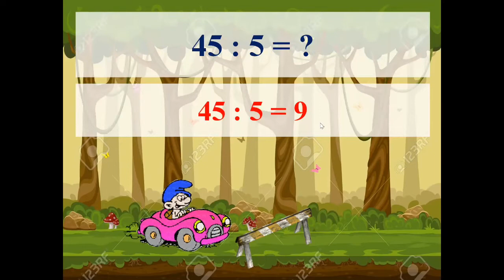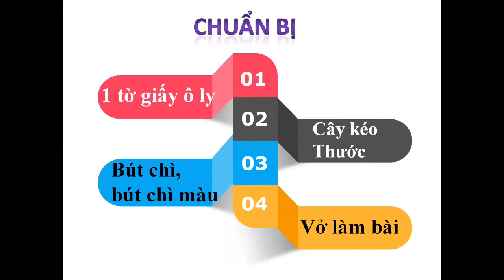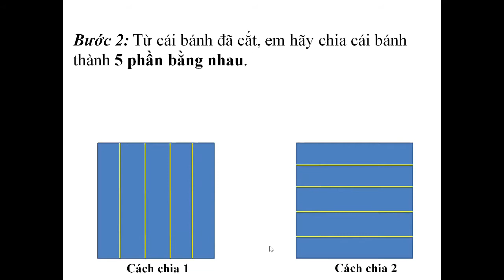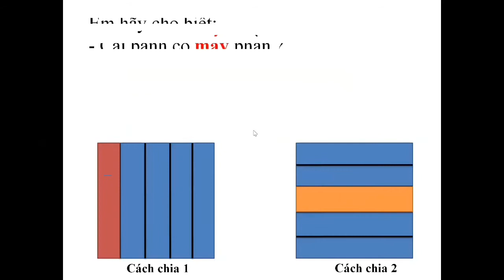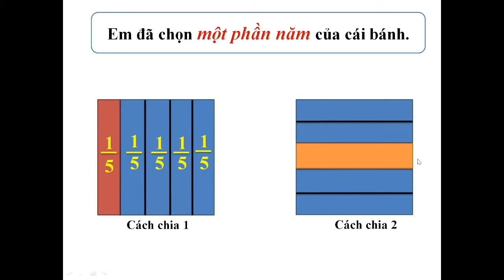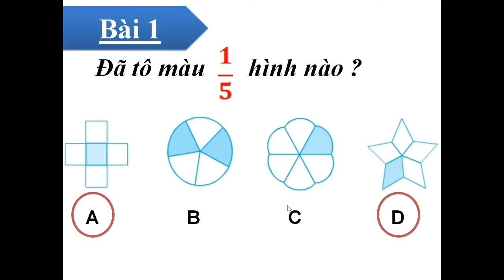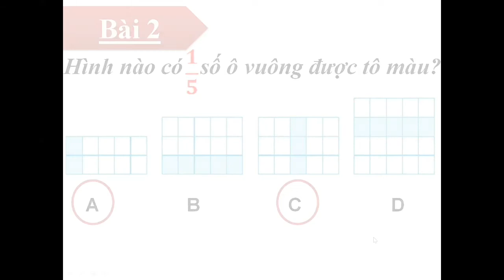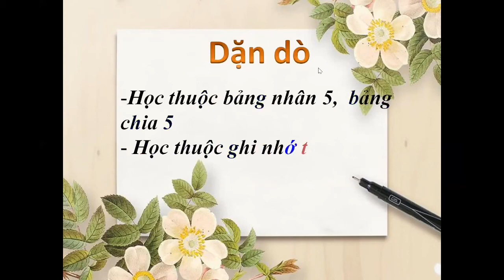Toán K2: Một phần năm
Phụ trách: Cô Võ Thị Thùy Trang
GVCN Lớp Hai/1
Trường Tiểu học Thần Đồng
299/1/1 KP5, Đường ĐHT 02, Phường Tân Hưng Thuận, Quận 12, TP. Hồ Chí Minh